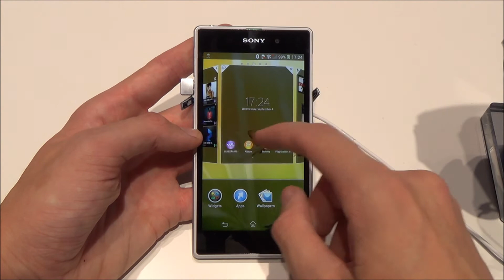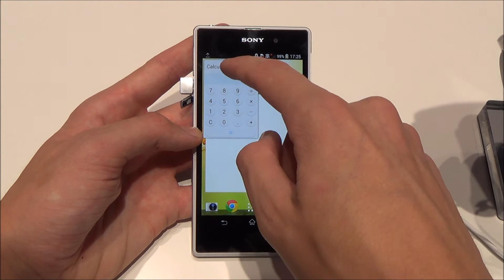Sony Xperia Z1 - hands-on & walkthrough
Facebook Twitter Google+ Blog: fuchsphones.de